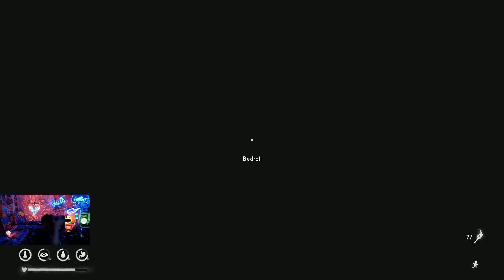oh baby it's a bear outside 🎵🎶🪕 - The Long Dark - vid 5